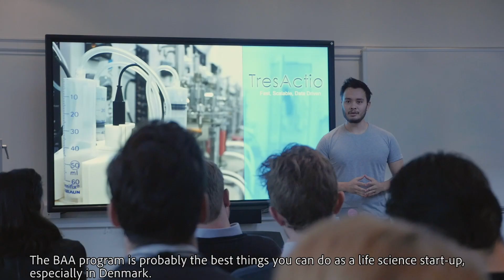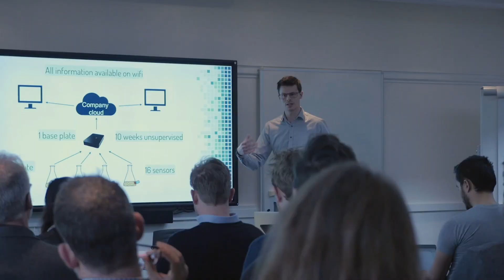Business Acceleration Academy Bootcamp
Learn more about how we kick off the Business Acceleration Academy with a 3-day bootcamp.